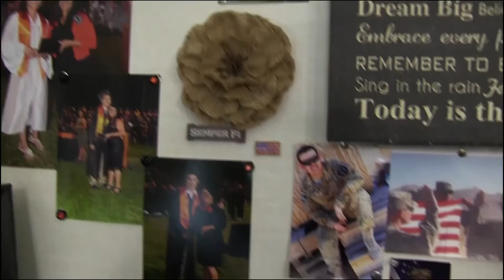Staff Story :60 Second Spotlight - Mrs. Perkins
Get to know Coalinga High School Principal Margo Perkins.